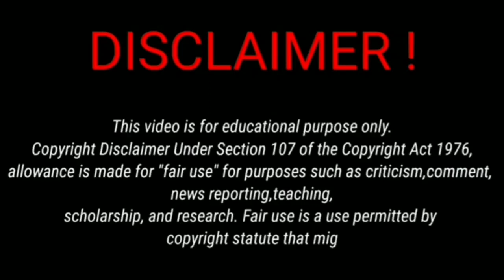Magical slap💥 Neha Tanwar got roasted# The Indian Idrishi's roast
if you have an any problem in this video so please e mail to me than I will remoove this video in my account

mentioned chennal